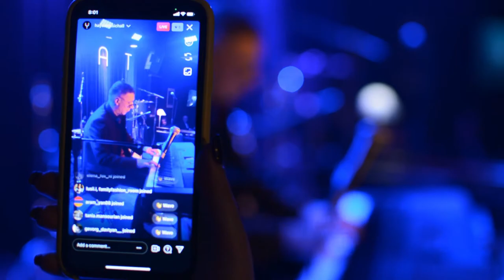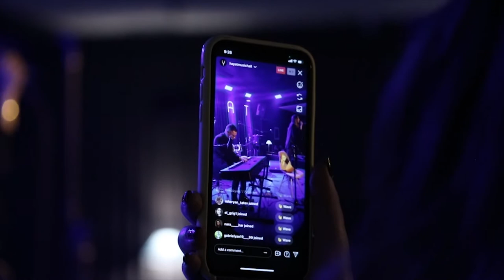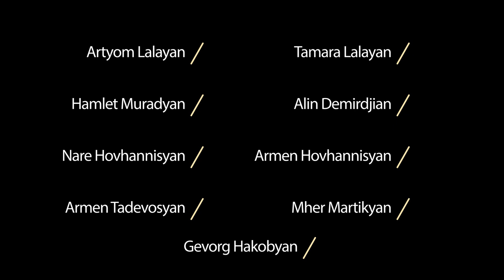Artyom Lalayan in Gyumri